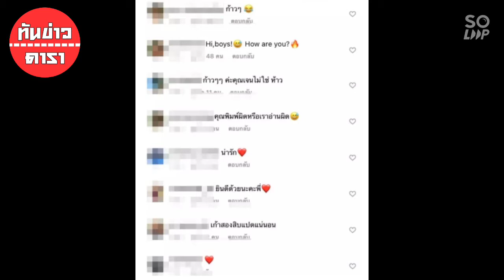[มีคลิป]คอมเม้นต์แห่เตือน! หลังเจนนี่ รัชนก โพสต์ภาพพรีเวดดิ้งล่าสุด